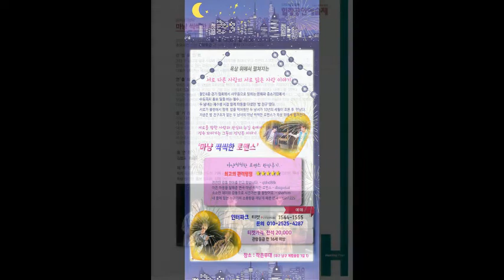[22.10.01. - 22.10.08.] 마냥 씩씩한 로맨스－대구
장소     작은무대
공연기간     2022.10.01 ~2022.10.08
월~토 19:30 일 16:00
공연시간     70분
관람연령     만 16세이상
전석     20,000원